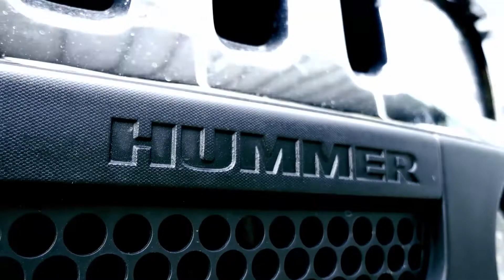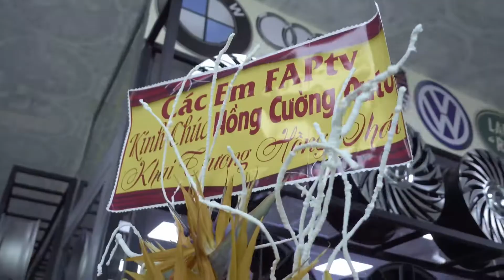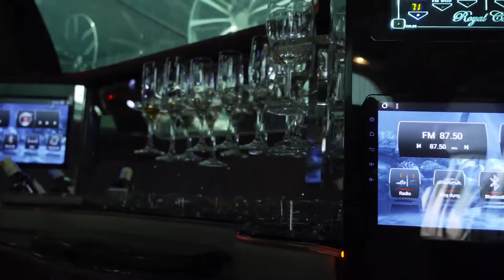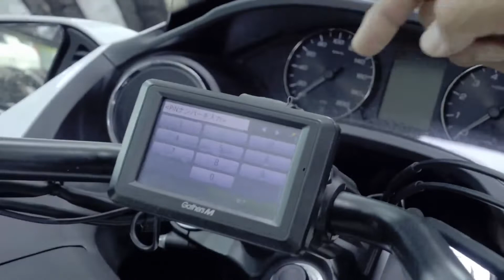Huỳnh Phương Trải Nghiệm Siêu Xe Cực Khủng